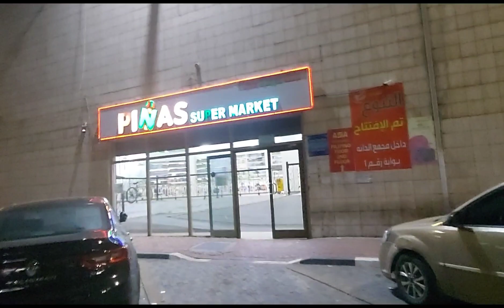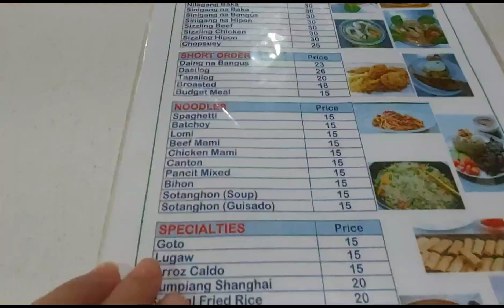DAMMAM SAUDI WET MARKET Sibuyas is life#ofwlife